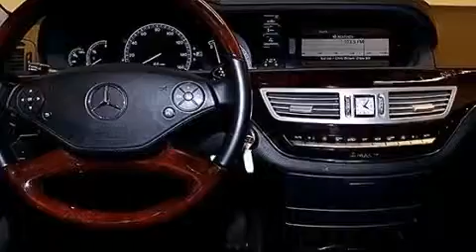2011 Mercedes-Benz S550 Kendall Fl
We have been honored to serve the Miami FL area , we promise that your experience at our dealership will exceed your expectations ! Year : 2011 Make : Mercedes-Benz Model : S550 Engine : Gas V8 5.5L/333 Trans . : Automatic Exterior : Iridium Silver Metallic Miles : 34,239 Interior : Black Stock : 65556 OffLeaseOnly Miami 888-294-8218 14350 NW 56th Ct.